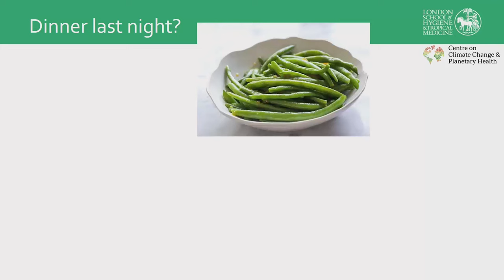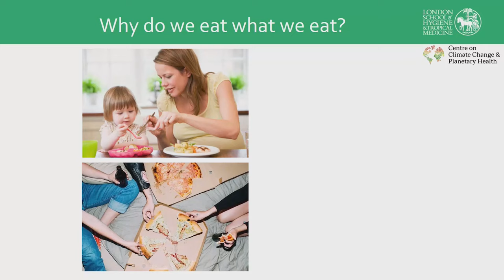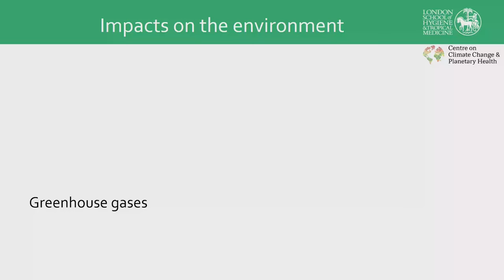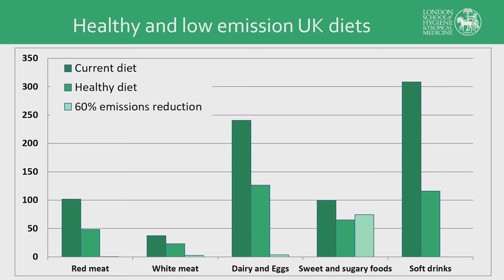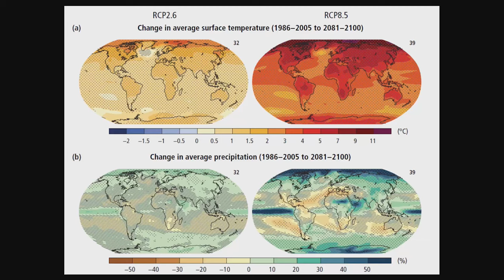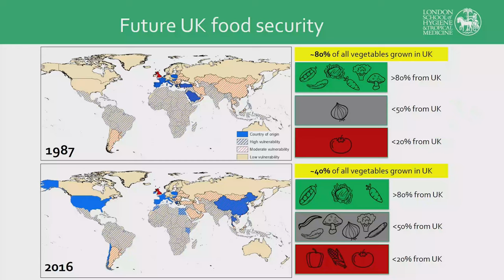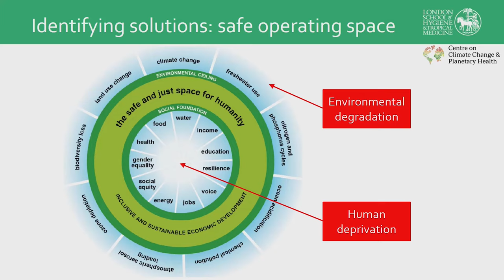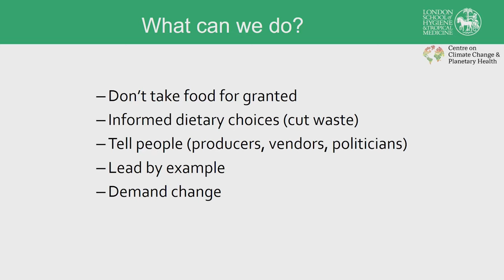Food: A guilt-free future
The enormous variety of food available to us can leave us overwhelmed and anxious about the effects on the environment. How can we look after our own health and the health of the planet? Alan Dangour, Director of the Centre on Climate Change and Planetary Health at the London School of Hygiene & Tropical Medicine (and a registered Public Health Nutritionist) helps untangle the web of choices, drawing on research into healthy eating and the impact on food production on carbon emissions, water consumption and land use, suggesting simple ways we can make a difference.

The London School of Hygiene & Tropical Medicine has recently launched the Centre on Climate Change and Planetary Health.  The Centre identifies and supports the implementation of solutions to the challenges to human health caused by climate and environmental change. This requires world-leading transdisciplinary research, increased understanding and engagement with planetary health evidence, and an empowered generation of planetary health researchers and advocates. This event will adhere to all of these principles. It is open and accessible to all.